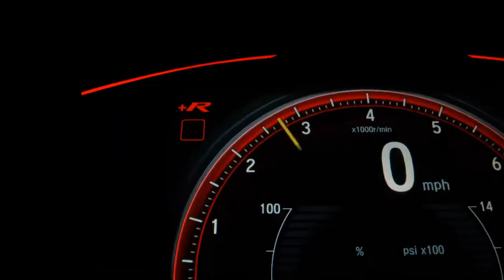TOYOTA COROLLA - 2011 - Ribeirão Preto/SP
MULTIMIDIA, FAROL DE MILHA, RODAS, CÂMERA DE RÉ

Na Sandiego Veículos você encontra o seminovo que procura seja de marca nacional e também veículos importados,  estoque mais variado de veículos à sua disposição!

Veículo: TOYOTA / COROLLA 1.8 GLI 16V
Ano: 2010/2011
Combustível: FLEX
Portas: 4 PORTAS
Câmbio: Manual
Cor: PRETA
KM: 169.585

✅ Air Bag
✅ Alarme
✅ Ar Condicionado
✅ Ar Quente
✅ Desembaçador Traseiro
✅ Direção Hidráulica
✅ Encosto de Cabeça Traseiro
✅ Rádio
✅ Rádio e MP3
✅ Retrovisores Elétricos
✅ Rodas de Liga Leve
✅ Travas Elétricas
✅ Vidros Elétricos
✅ Kit Multimídia
✅ Trio Elétrico
✅ Farol de Neblina
✅ Entrada USB
✅ Controle de Som no Volante
✅ Bluetooth
✅ Air Bag Passageiro
✅ Porta Copos
✅ Ar Digital
✅ Retrovisor Retrátil
✅ Som Original